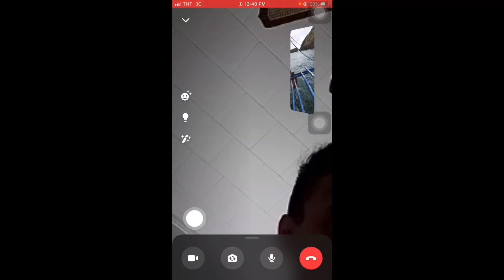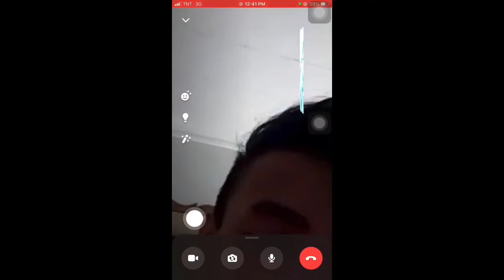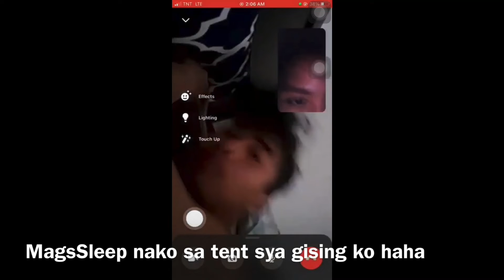NASUGBU BATANGAS TRIP 🥰 Oct14, 2021